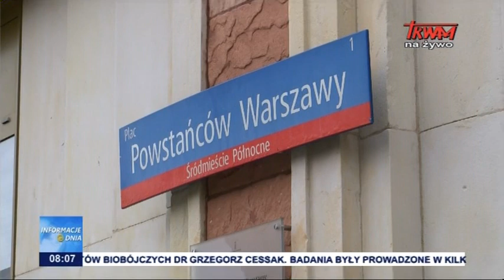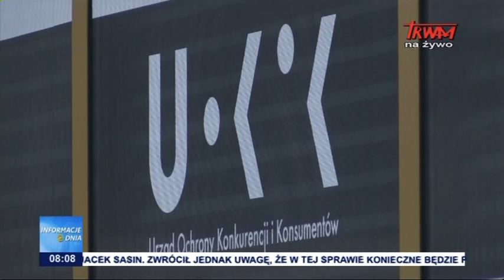UOKiK sprawdza nadawców telewizyjnych